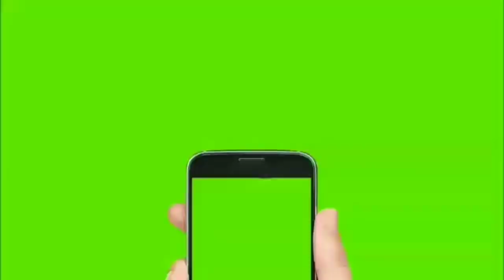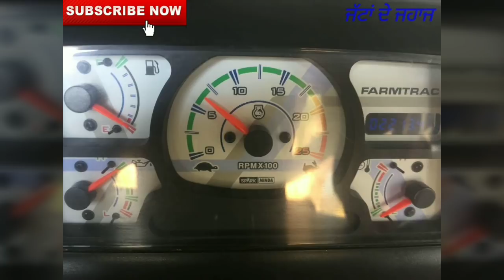ਫਾਰਮ 60 (ਸੁਪਰ) ਟ੍ਰੈਕਟਰ/735 ਸਵਰਾਜ/14 ਤਵਿਆਂ/ 9 ਹੱਲ/ਇੰਡਿਗੋ ਗੱਡੀ/13 ਫੁੱਟੀ ਟ੍ਰਾਲੀ ਵਿਕਾਊ/Faramtrac 60 Sale